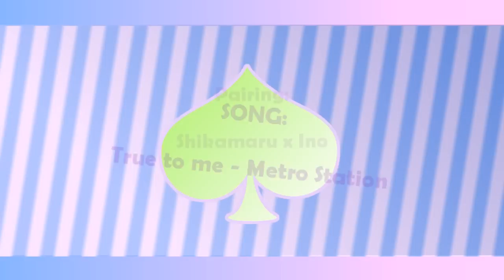S P A D E S | CoH Audition (ShikaIno)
High Quality plz.

..rofl. THIS TOTALLY FAILED AT THE END. XDDDDDDDD

Anyway, I tried to Audition to CoH because I thought it would be fun. And I love the Pairs. ^^

Pfffff. And masking failed. |DDDD The color change at the end was supposed to be for SasuSaku but my Inspiration went to 0. And i got lazy masking Sasuke's Hair. XD;;;

(if the link doesnt work, my name there is gailysoriano12)

*headdesk* Everyone's auditions are so beautiful. I feel so left out. ;__; *sulks*
*shotshot*